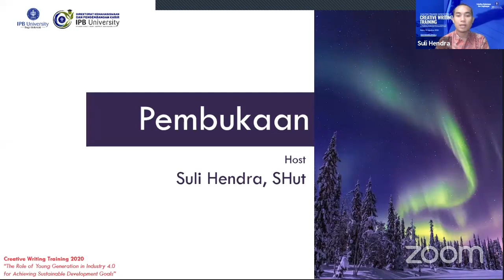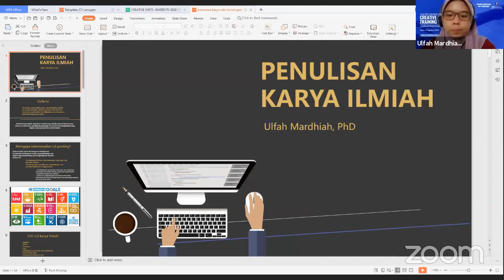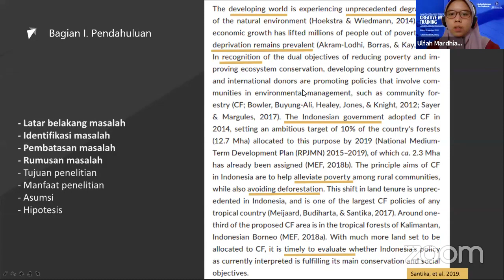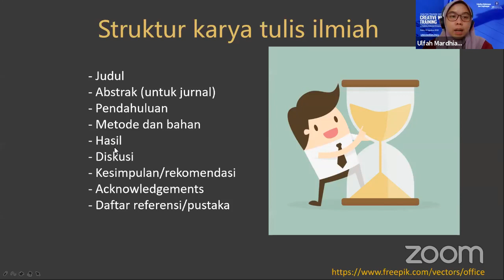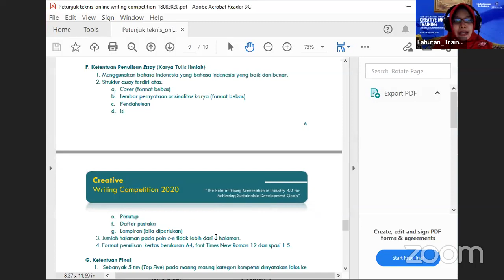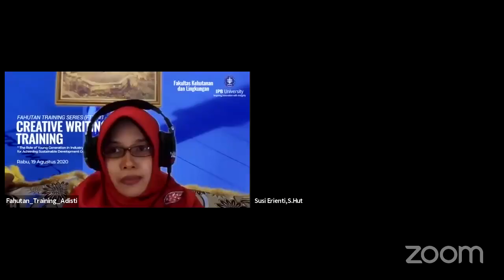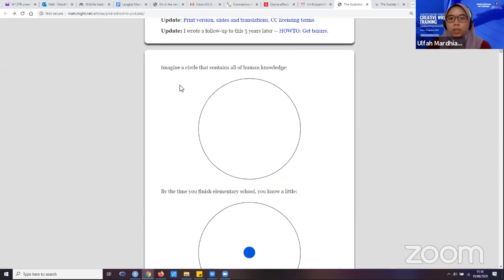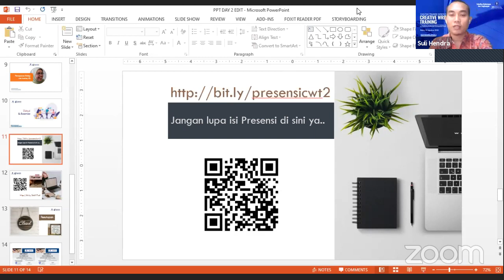Creative Writing Training: Training 2